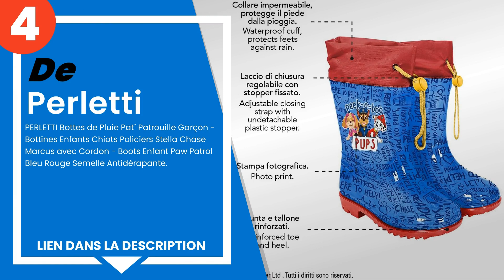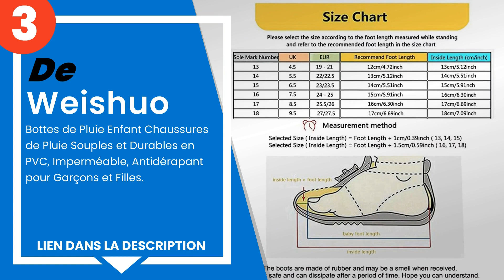Les 5 meilleures bottes de pluie pour les enfants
1) Crocs Crocband Rain Boot ... »
2) PERLETTI Bottes de Pluie ... »
3) Weishuo - Bottes de Pluie... »
4) PERLETTI Bottes de Pluie ... »
5) Marvel Spiderman Bottes e... »

✋ Voici les 5 meilleures bottes de pluie pour les enfants, disponibles sur le marché.

00:00 - Introduction
00:08 - 5) Marvel Spiderman Bottes en caoutchouc pour garçon.
00:32 - 4) PERLETTI Bottes de Pluie Pat´ Patrouille Garçon - Bottines E...
00:55 - 3) Weishuo - Bottes de Pluie Enfant Chaussures de Pluie Souples...
01:27 - 2) PERLETTI Bottes de Pluie La Reine des Neiges 2 - Boots Enfan...
01:52 - 1) Crocs Crocband Rain Boot Kids, Bottes & Bottines de Pluie Mi...